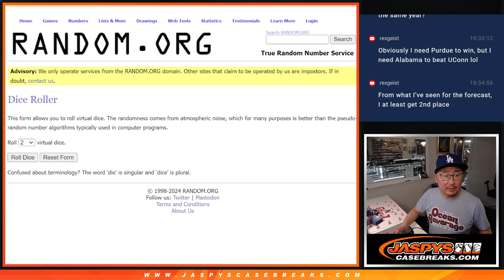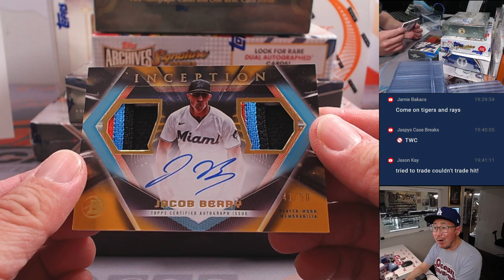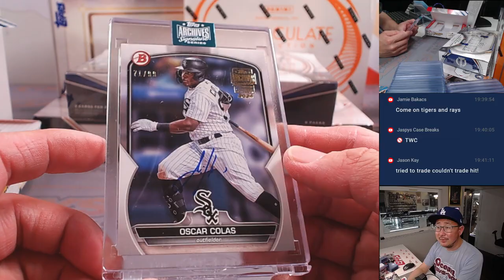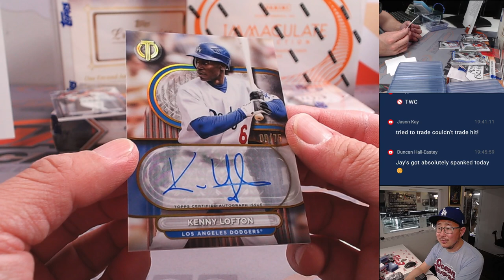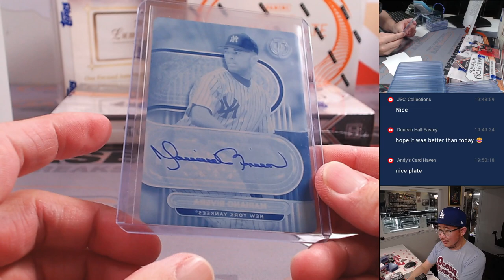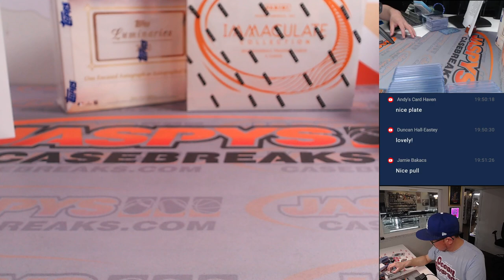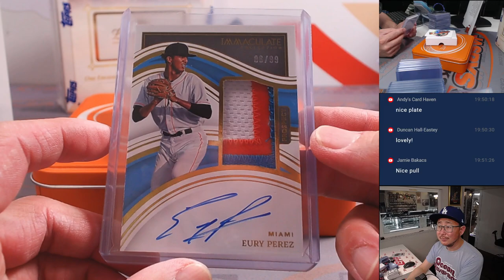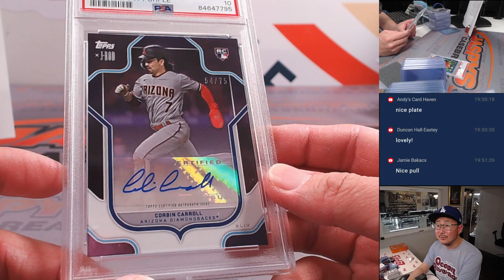M, 04/01/24 - JASPY'S 7-BOX TRIPLE PLAY BASEBALL MIXER *RT*